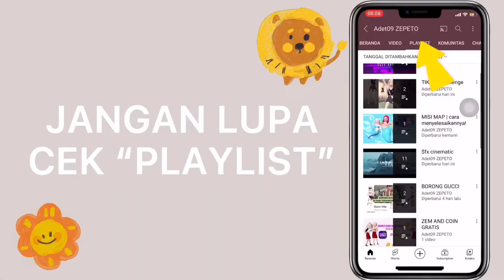DAY-6 MISI 4 MUSIM | AUTUMN 🍂 | besok dapet tas😍🔥